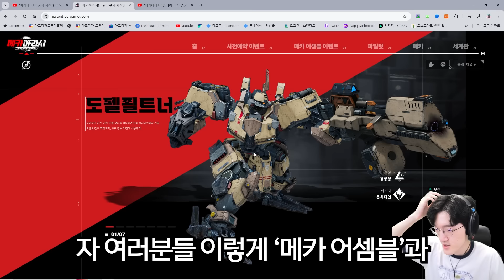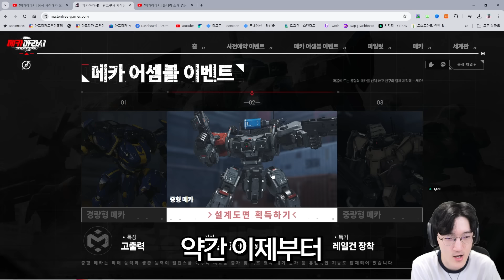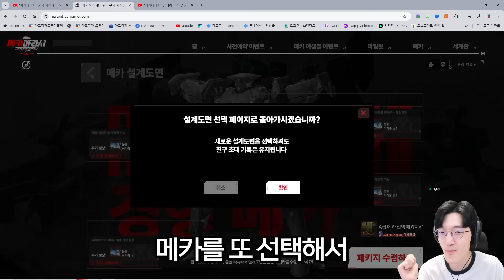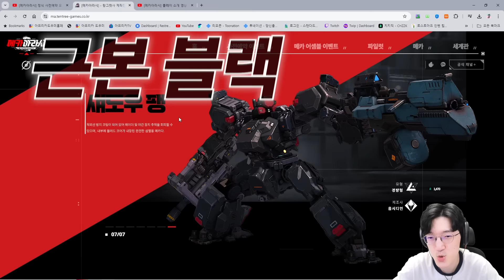목표를 센터에 넣고 스위치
SRPG 명가 블랙잭 스튜디오의 최신작!!!
미소녀 눈나들과 함께 할 수 있는 세기말 SF SRPG '메카아라시' !!
10월 30일에 런칭됩니다 많이 기대해주세요!